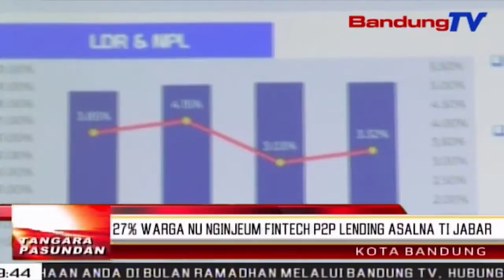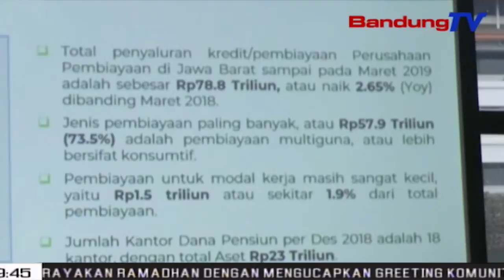27% warga nu nginjeum Fintech P2P lending asalna ti Jabar | TP | BANDUNGTV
TP | BANDUNGTV | DERI FIRMAN | Mapag poean Lebaran, masarakat diperedih sangkan ulah sagawayah nalika nginjeum duit, salah sahijina ngaliwatan lembaga pembiayaan online atawa Fintech peer to peer lending. Kepala Otoritas Jasa Keuangan kantor regional Jabar meredih masarakat sangkan neangan waragad ti lembaga anu legal sarta logis, salasahiji cirina nya eta kadaftar di OJK tur teu natawarkeun kauntungan anu teu asup akal.